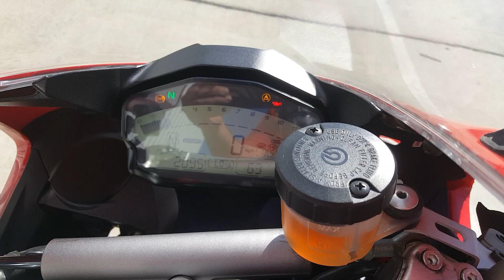2017 Ducati Superbike